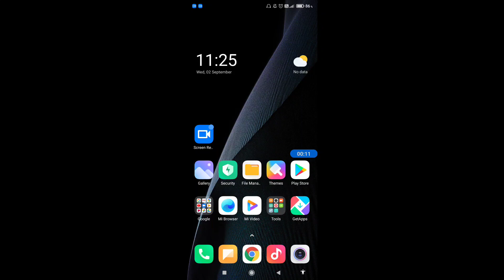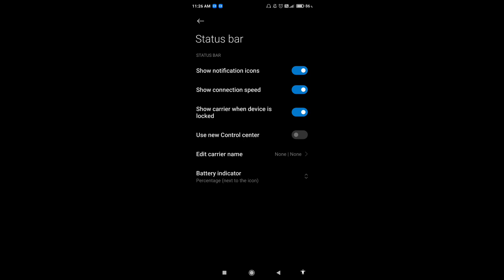How to show net speed in redmi 9a || Redmi 9a me net speed kaise show kare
Hello dosto, aaj maine is video me bataya hai ki redmi 9a me net speed kaise show kare, dosto redmi 9a me net speed show karna bahut hi aasan hai. Agar aap bhi janna chahate hain ki redmi 9a me net speed kaise enable kare to is video ko pura dekhiyega, thanks friends.

How to show net speed on redmi 9a
How to enable net speed in redmi 9a
How to on net speed in redmi 9a
Redmi 9a me net speed kaise show karte hain
Redmi 9a me net speed kaise enable kare
Redmi 9a me net speed kaise on kare
Redmi 9a net speed
Redmi 9a
Net speed